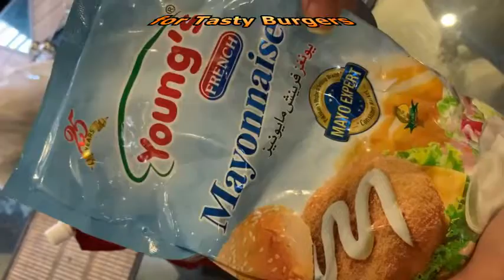Burger Sauce Recipe | Make Sauce and have Delicious Burgers at home | *URDU/HINDI* Subtitles ENGLISH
Hi I am Sajid Javed and I will share; VLOG, Training, Travel, Homemade Famous Recipe, Cooking, Quotes, Entertainment.

FEW VIDEO LINKS ARE HERE;

3- Impact of mobile phones in daily life and Relations | We have Lost Our Relations Somewhere